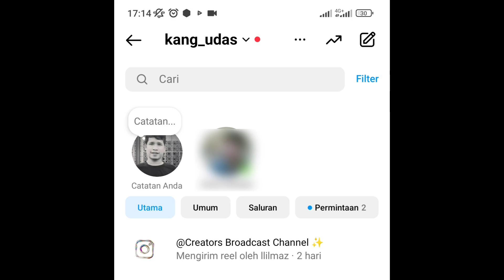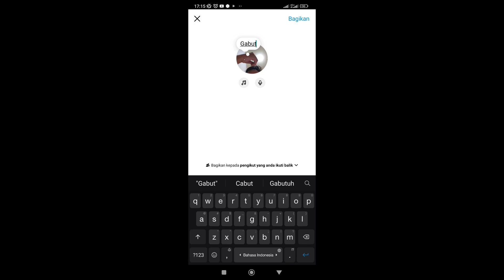Cara Menambahkan Video di Catatan Instagram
Update baru instagram kali ini bisa posting video selfie di catatan instagram